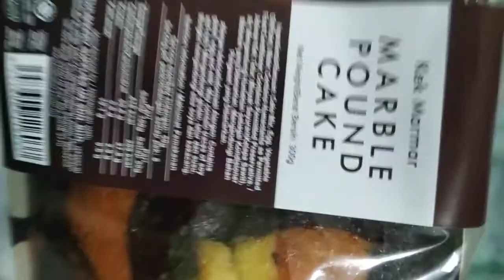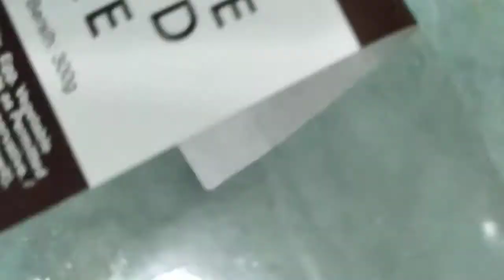FreezerMate Tupperware VS kek marble 😍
Tupperware Brands consultan